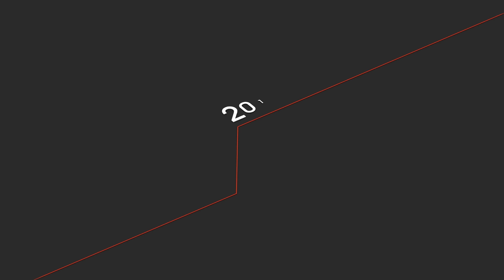Introducing 4DX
Find out what 4DX is, and how it works.